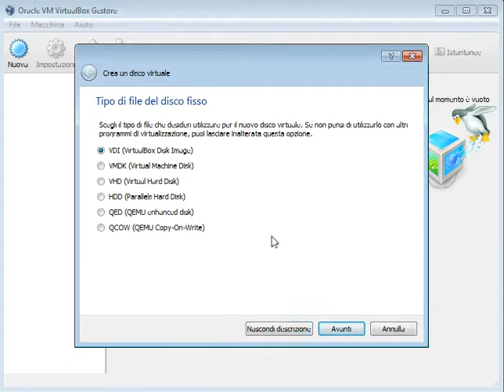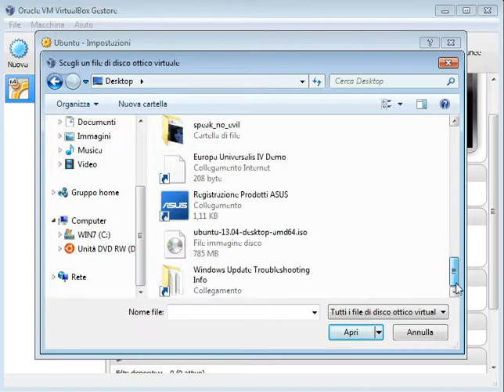preparazione virtual machine